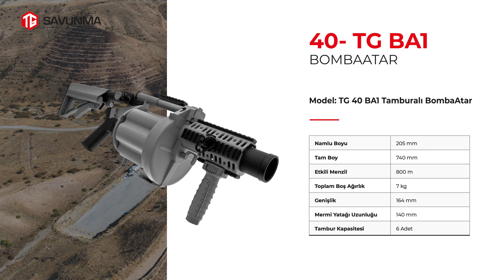Yerli çoklu bombaatarının ilk teslimatları TSK’ya yapıldı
TG Savunma tarafından yerli ve milli imkânlarla geliştirilen Türkiye'nin ilk çoklu bombaatarı TG40-BA'nın ilk teslimatları Türk Silahlı Kuvvetlerine yapıldı.

Savunma Sanayii Başkanı İsmail Demir, Twitter hesabından yaptığı paylaşımda, "Cumhurbaşkanımız Sayın Recep Tayyip Erdoğan'ın ifade ettiği gibi bölgemizin en güçlü ordusu olana kadar çalışmaya devam edeceğiz.  Bu vizyondan hareketle yerli olarak ürettiğimiz ve birden fazla çeşit mühimmat atabilen ilk çoklu bombaatarımız TG40-BA’nın ilk teslimatlarını gerçekleştirdik." İfadelerini kullandı.

TG40-BA

40 milimetre Tamburalı Bombaatar TG40-BA, Savunma Sanayii Başkanlığı koordinasyonunda yürütülen çalışmalarla ve Türk güvenlik güçlerinden gelen geri bildirimlerle geliştirildi.

Kalifikasyon testleri başarıyla tamamlanan TG40-BA’nın ilk test atışı 16 Ekim 2021’de yapıldı.

Birden fazla çeşit mühimmat atabilen TG40-BA, ayarlanabilir kızaklı optik nişangâha ve etkili atışlara sahip.

40x46 milimetre düşük hızlı ve 40x51 milimetre orta hızlı mühimmatları kullanılabilen TG40-BA, ayarlanabilir kızaklı optik nişangâhıyla çatışma bölgesinde 800 metreye kadar etkili atış yapabiliyor.